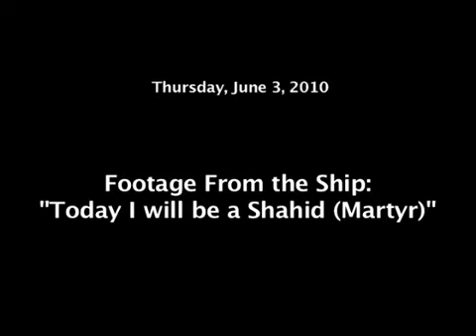Flotilla Passenger I Want to Be a Shahid (Martyr) en FRANCAIS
L'aveu d'un des islamistes faisant partie des "Pacifistes" de "Liberez Gaza"